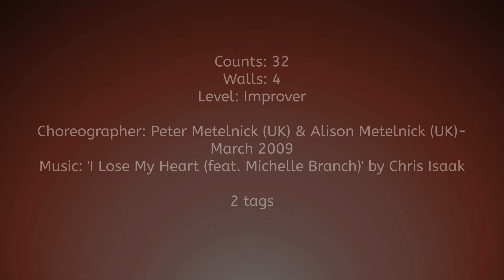Learn2LineDance- Lost In Love (English + Nederlands/Dutch)